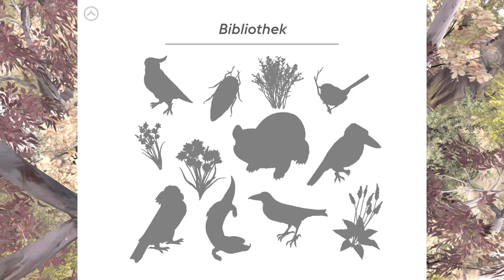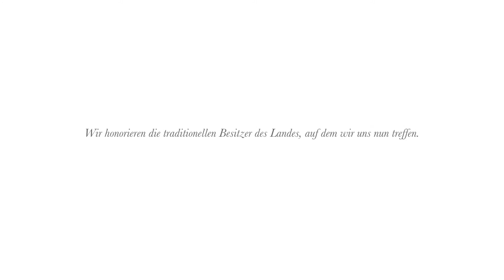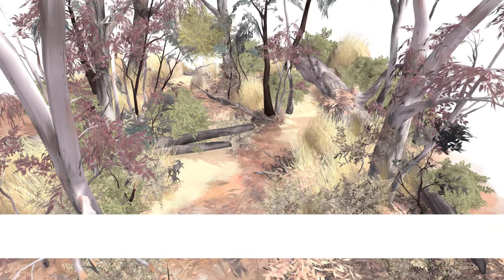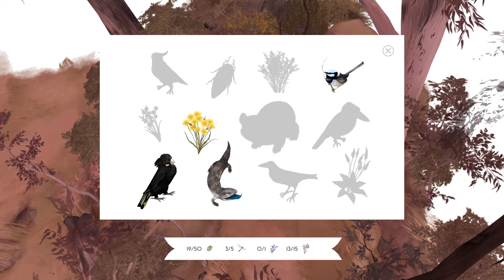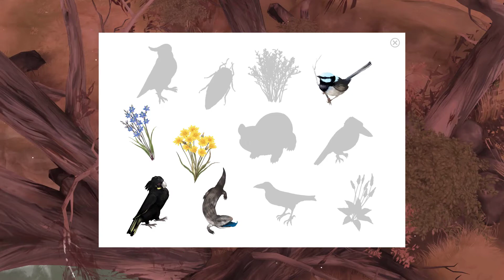Folge 01│Let's Play Paperbark 🐨│Abenteuer│Blind│Titel: Auf Nahrungssuche!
LET'S PLAYS ALLA CLASSICO, SERVIERT MIT KREATIVER UNTERHALTUNG!

Bevorzugte Spielgamegenres:

Point & Click Adventures
Abenteuer│Indie Games
Retro│Jump & Run Klassiker
Wimmelbild│Rätsel Spieleserien
Horror│Shooter & Action Games

▶️ ÜBER DAS SPIEL: "Paperbark"

Paperbark ist ein bezauberndes Spiel, das eine wunderschöne Kurzgeschichte über einen Wombat, das Buschland und den extrem heißen australischen Sommer erzählt.
Folge einem müden Wombat, der seinen Tag mit dem Erkunden und der Nahrungssuche verbringt, während er nach einem neuen Zuhause sucht.

TITEL: Paperbark
GENRE: Abenteuer, Gelegenheitsspiele, Indie
ENTWICKLER: Paper House
PUBLISHER: Paper House
VERÖFFENTLICHUNG: 21. Juni 2018 [Steam]

▶️ TECHNIK:

Aufnahmeprogramm: Action Mirillis Version 4.22.0 (Vollversion)

Verarbeitung: Camtasia Studio 2021

Mikrofon: Rode NT USB

Gestaltung der Thumbnails: Gimp + Pixlr Free

Discord: Croniken der Spiele #6715 [bitte nur Anschriften]